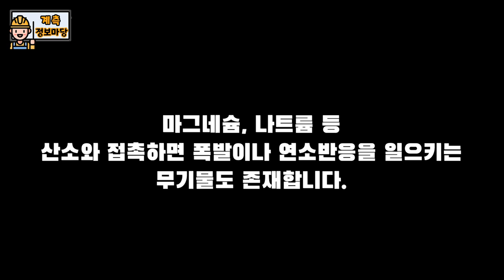03화] 연소의 정의와 연소의 3요소! [가스측정의 목적2]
03화] 연소의 정의와 연소의 3요소!

신규 컨텐츠 '계측기 정보마당'

세번째 화는 연소의 정의와, 연소의 3요소에 대한 영상입니다.

Timestamps
00:00 인트로
00:08 오프닝
00:22 계측정보마당 1화
00:30 계측정모마당 2화
00:48 연소의 정의
01:23 산화
01:48 연소의 3요소
02:04 ①가연물
03:43 ②산소
04:48 ③발화점
05:42 마치며
06:16 내용정리

■ 제품문의
알에스코리아